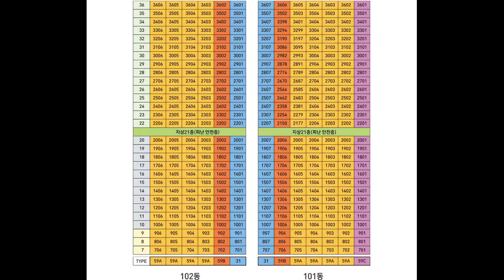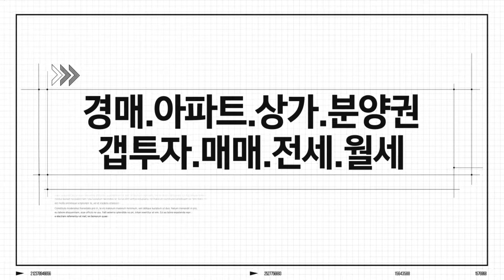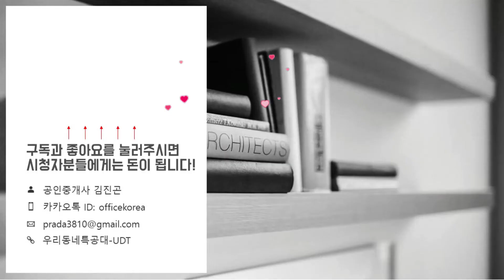울산 태화강 아이파크 59A타입 모델하우스 영상&분양가&분양정보/내집마련/울산오피스텔/울산분양오피스텔/오피스텔갭투자/전망좋은오피스텔/신혼부부오피스텔/울산신축오피스텔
위    치: 울산광역시 중구 성남동 196-21번지
규    모: 지하4층~지상36층 2개동 총 377실
입주일: 2024년 1월
타    입: 31㎡. 59㎡A. 59㎡B. 59㎡C
학    군: 양사초. 울산중. 울산고. 성신고
*울산 태화강 아이파크 분양일정*
청약신청: 2020년 6월 30일(화)
당첨자 발표일: 2020년 7월 03일(금)
당첨자 계약체결일: 2020년 7월 07일(화)~08일(수)
*울산 태화강 아이파크 분양가*
31타입
7층~10층: 16,400 만원
11층~20층: 16,700 만원
22층이상: 17,000 만원

59A타입
7층~10층: 30,700 만원
11층~20층: 31,100 만원
22층이상: 31,500 만원

59B타입
7층~10층: 29,700 만원
11층~20층: 30,100 만원
22층이상: 30,500 만원

59C타입
7층~10층: 28,700 만원
11층~20층: 29,000 만원
22층이상: 29,300 만원